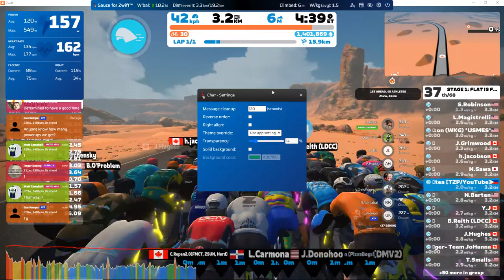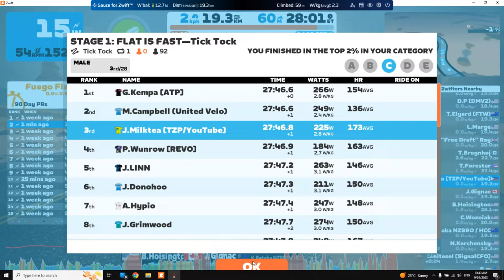Zwift - Race: STAGE 1: FLAT IS FAST—Tick Tock (C) on Tick Tock in Watopia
First race of 2023,

To help clear out the festivity feasts and stretch them legs.

I'm also trying out Sauce 4 Zwift this season in aid to better my race craft.

for a $3.50/month it helps support Justin Mayfield to improve the software in the future

HNY to all
Ride On!